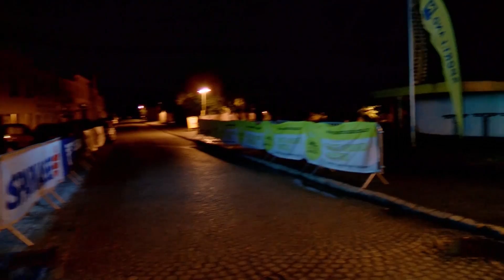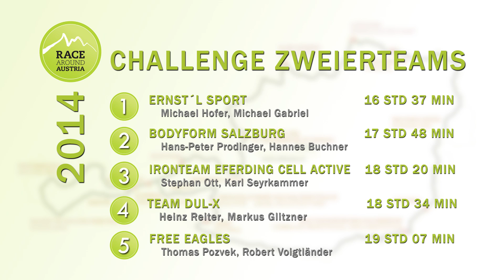Race Around Austria 2014 - Das Magazin - Tag 2 - Challenge und Nachtfahrten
Der erste Bewerb des Race Around Austria 2014 ist Geschichte. Der Challengebewerb sorgte für viel Bewegung in St. Georgen. Fast im Minutentakt kamen die Athleten ins Ziel